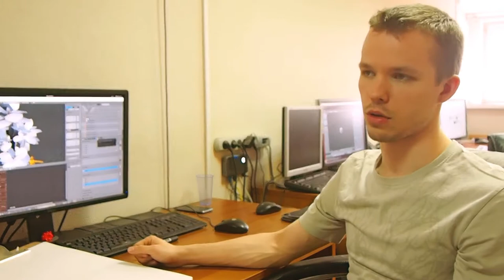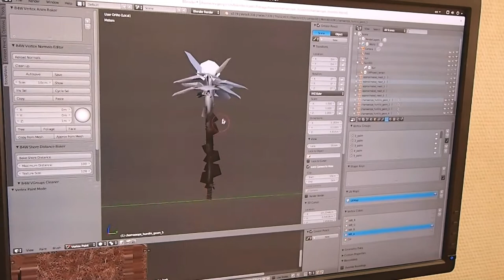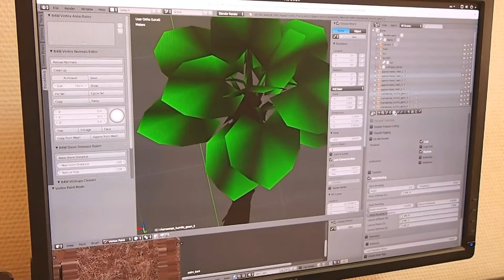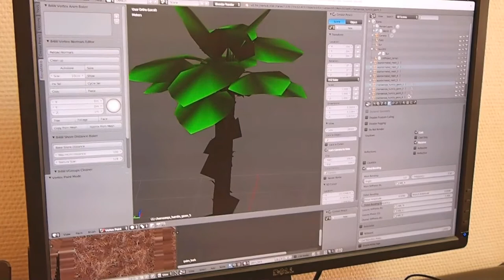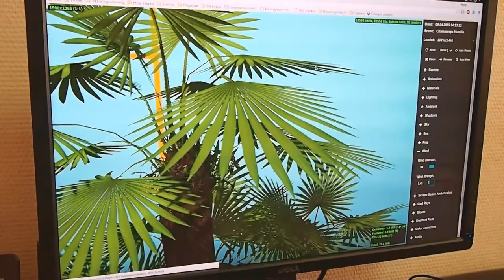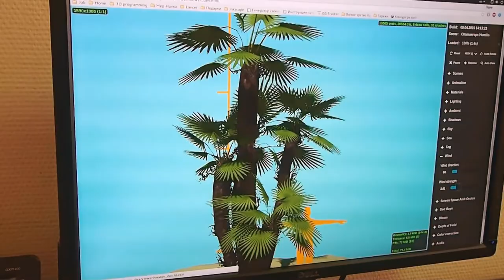About the Wind Bending Effect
In the video you'll see a schematic explanation of the Wind Bending technology from a man who was involved in its development. In the video you can get a basic understanding on how the engine affects the geometry and what settings of the effect in which way do you need to use.

Special thanks Unicite for provided music tracks.

1 Unicite - Around And Beyond
2 Unicite - Daylife
3 Unicite - Full Moon
4 Unicite - Melody
5 Unicite - Night Perceptions (Interlude)
6 Unicite - The Giver Anthem
7 Unicite - The Yāo Jīng Parade